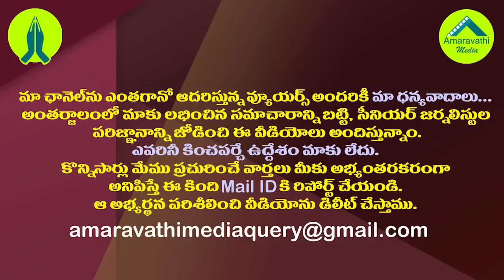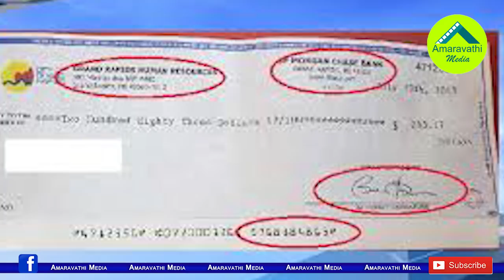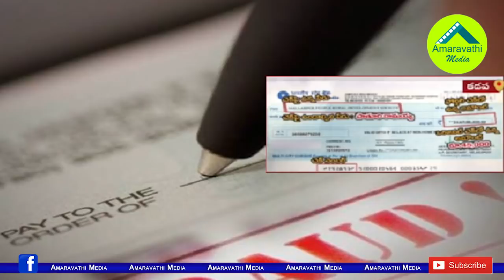సీఎం రిలీఫ్ ఫండ్ నకిలీ చెక్కుల కేసులో మూవీ డైరెక్టర్ అరెస్ట్| Movie Director Arrested in CMRF Scam